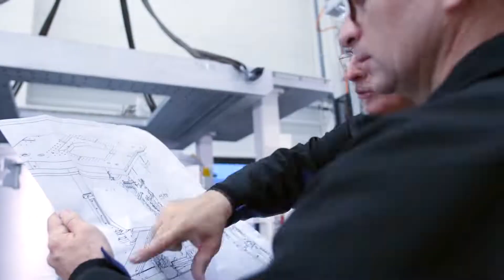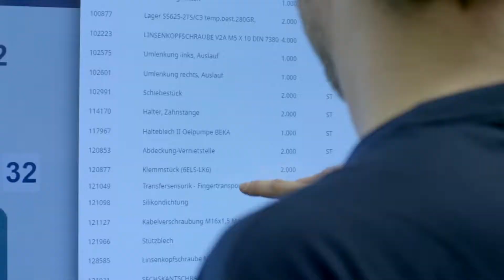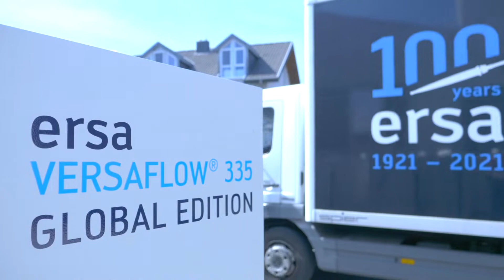Ersa - Winner at "Factory of the Year"